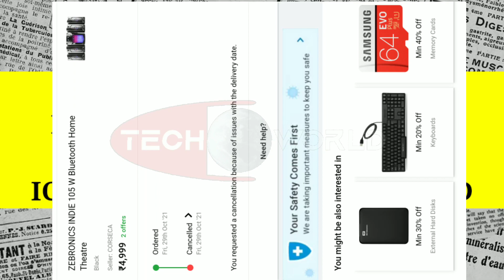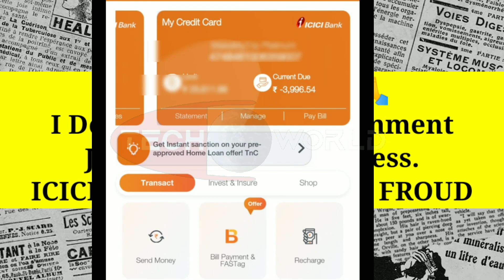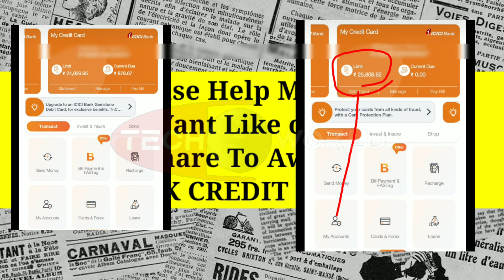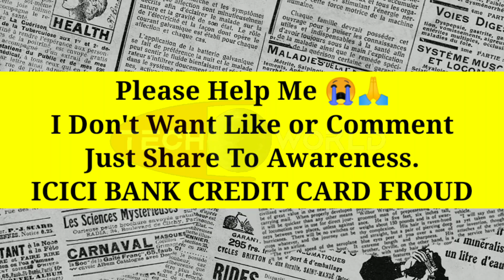PLEASE HELP ME 🙏😭😭 || ICICI CREDIT CARD FROUD || I'M HELPLESS NOW || SHARE PLEASE 🙏🙏🙏🙏 AUDIO - 1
Please Help me I Want Just One Share Please 🙏😭

Gadget That I Used -

My Home Theatre
Light 10 Inch
Light 18 Inch
Green Screen For Background
My Smartphone
My Leptop
My 512 GB Pen-drive

Topics Covered
1)
2)
3)
4)
5)
6)
7)
8)